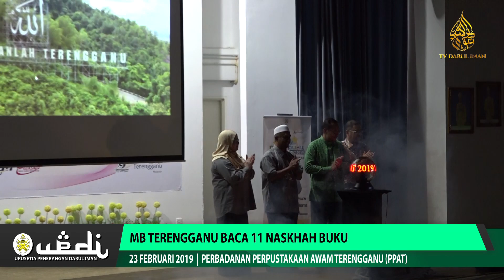MB Terengganu Baca 11 Naskhah Buku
Menteri Besar, Dr. Ahmad Samsuri Mokhtar menyenaraikan 11 naskhah buku yang sedang dibaca sekali gus mengajak rakyat untuk turut sama membudayakan amalan itu.